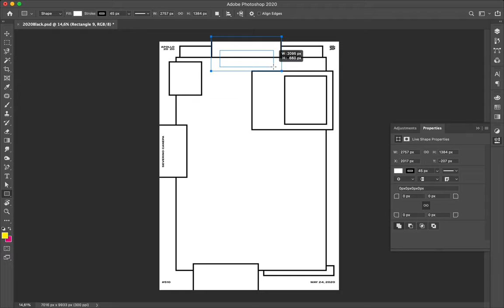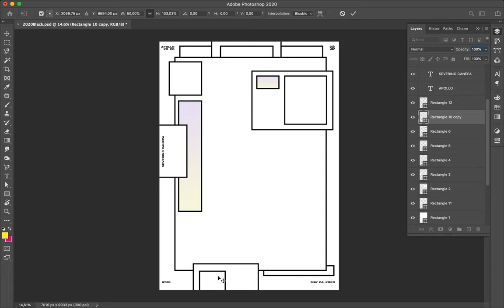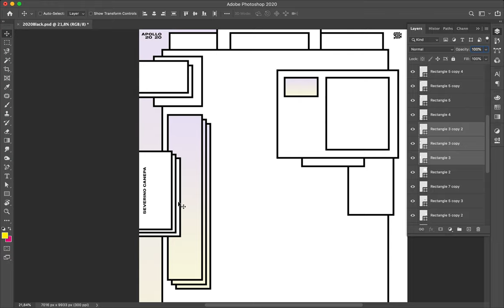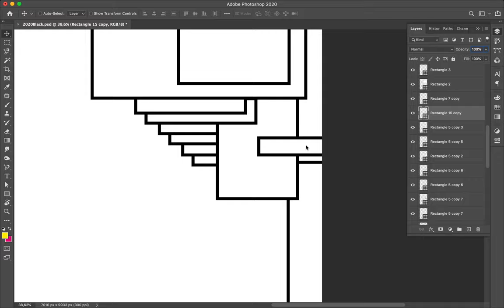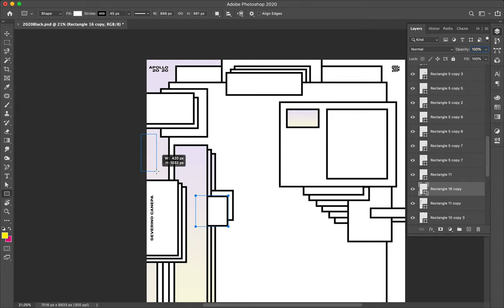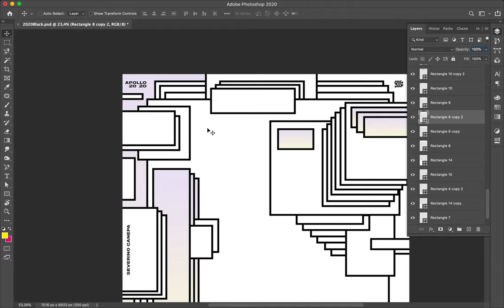Speed Art Poster Tutorial #510 Hyper Structure #15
Geometric creation I realized with superimposed shapes on a free canvas without grids.